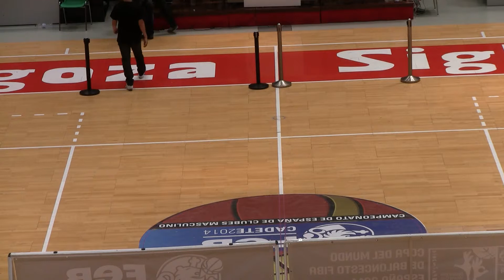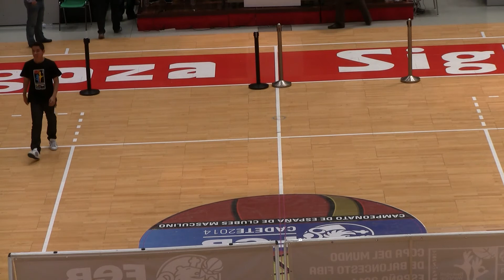FINAL--REAL MADRID-BARCELONA-CAMPEONATO ESPAÑA CADETE ZARAGOZA 2014-00061